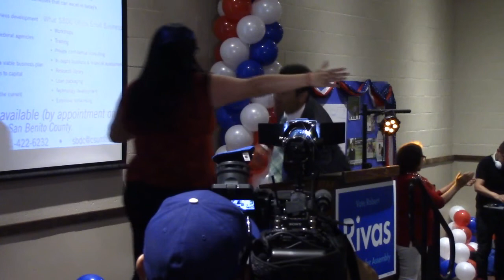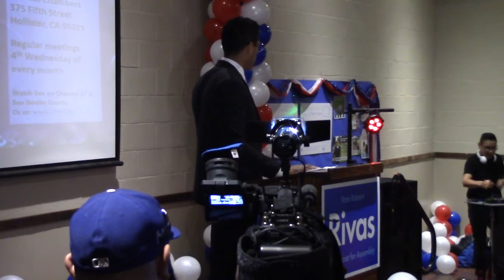Robert Rivas for Assembly District 30 Primaries Victory Party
Please join Robert Rivas for an Election Night Party.

No cost to attend.  Music.  Food.  Live Election Results.

Paine's Restaurant
Hollister, CA